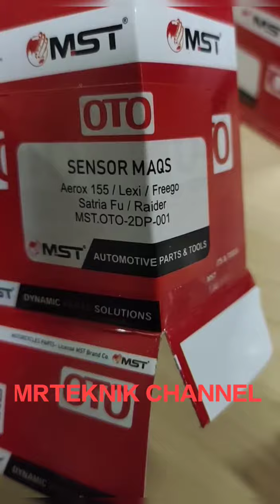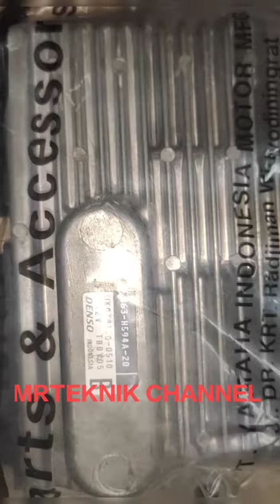KODE BARU ECU/SGCU AEROX STANDAR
review ECU Aerox standar
mengganti ECU Aerox standar
kode produk baru ECU Aerox
kode terbaru SGCU Aerox
kode anyar ECM Aerox standar